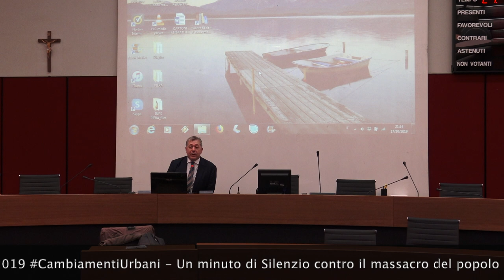01 Minuto Silenzio Massacro Curdi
17 Ottobre 2019 - Evento CambiamentiUrbani organizzato da NOI - Network Organizzazione Innovazione a sandonatomilanese in collaborazione con il Comune di Pantigliate, Cittadini di Paullo, @RecSando @Bicipolitana_Network con la sponsorizzazione del @CaffèMinerva e di @Figurella di San Donato Milanese